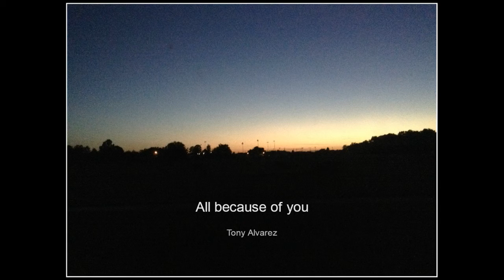All Because Of You - Tony Alvarez Original song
This  is my first ever song that I have created myself! Join me on my journey of creating more music.